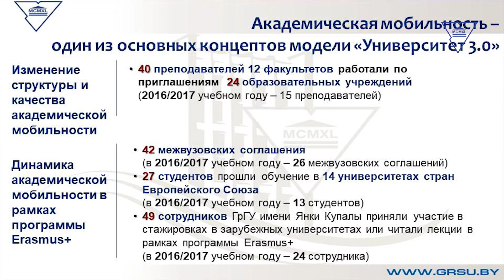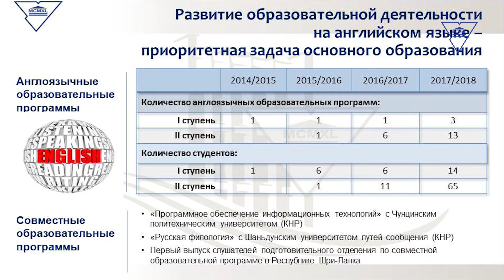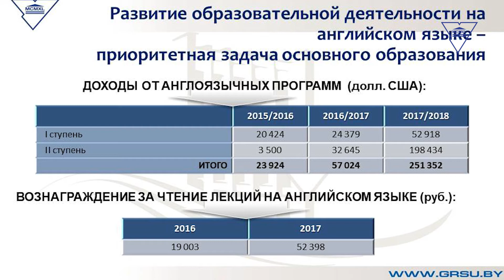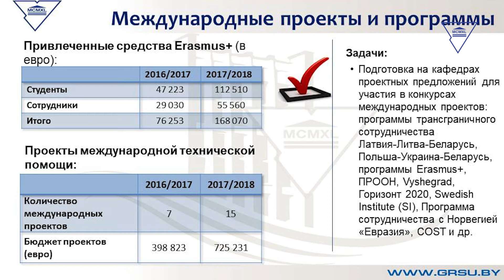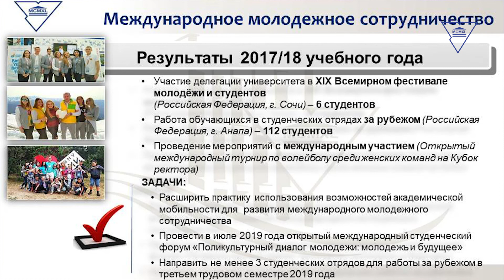О международной деятельности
Торжественное расширенное заседание Совета университета: доклад ректора